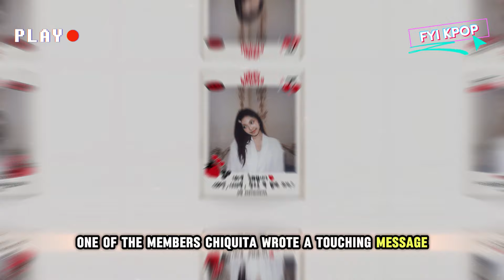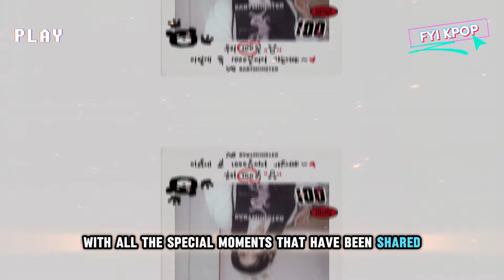Babymonster Celebrates 100 Days of Debut with a Surprise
On July 9, 2024, Babymonster gave their fans a sweet surprise with a post on the Weverse platform celebrating 100 days of their debut.